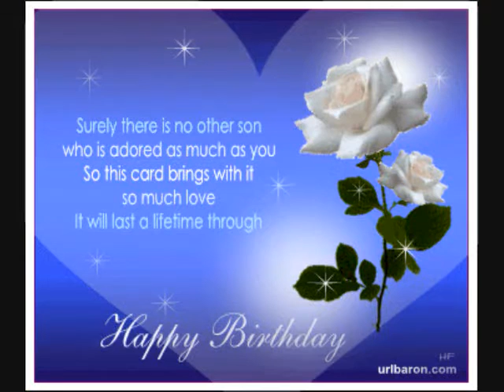Another Happy Birthday to Jr. 9/14/16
Proud of my son.